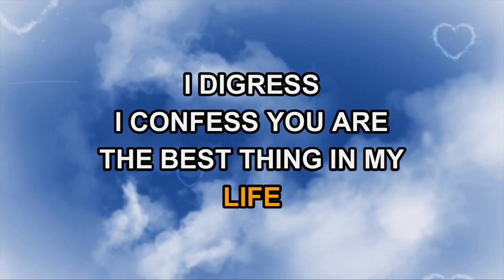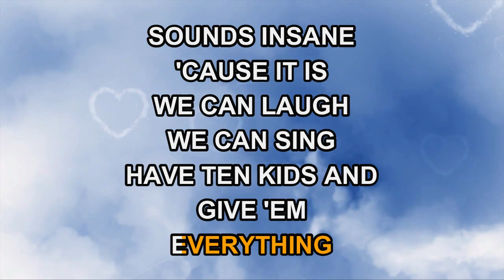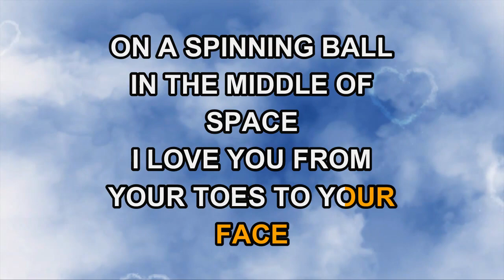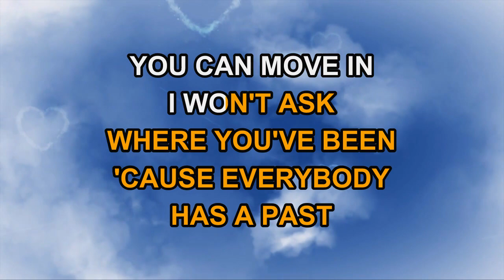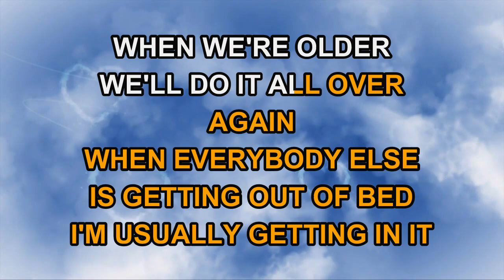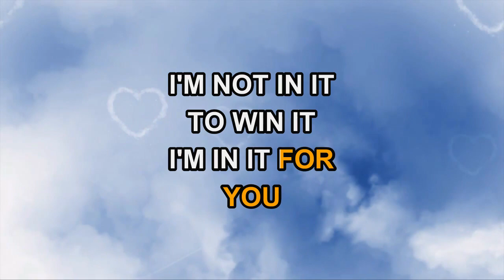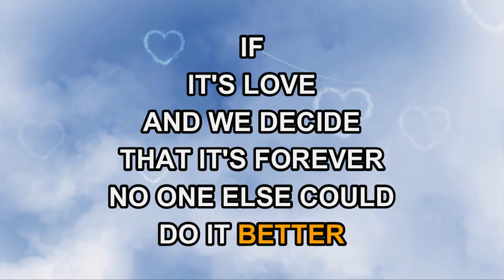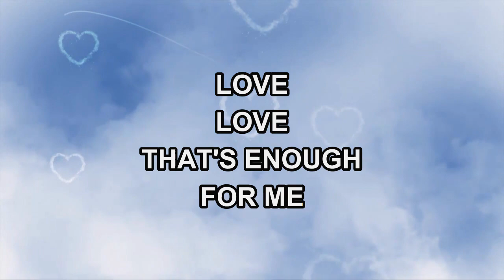Train - If It's Love (Karaoke)